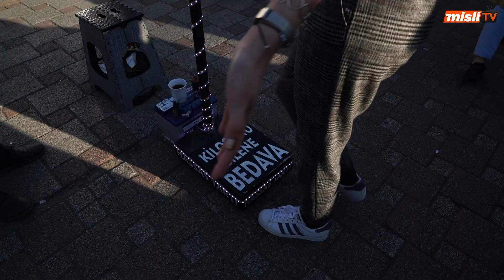23. BÖLÜM - Bu program fark yaratıyor!